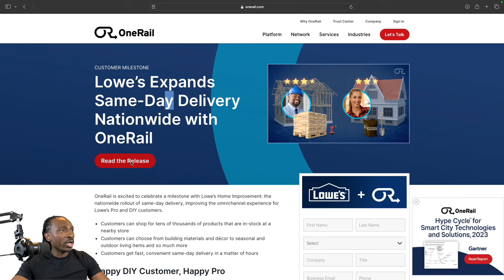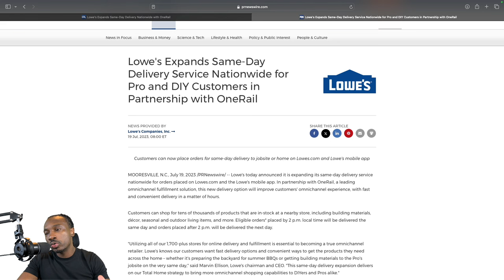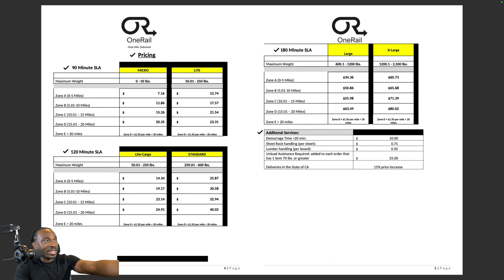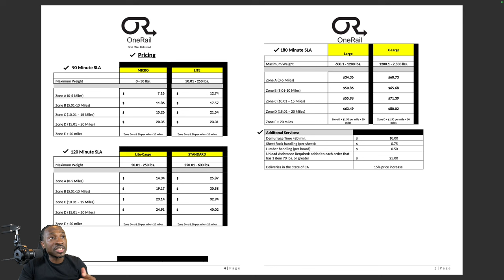Up To $80/Stop.....Curbside Final Mile With Lowes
In this video, I discuss a new opportunity for curbside final mile with Lowes.